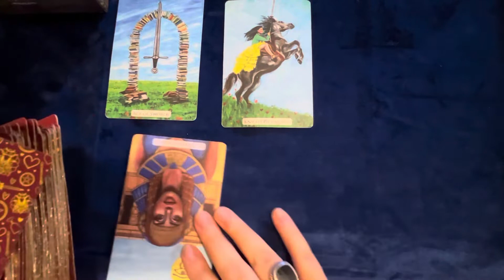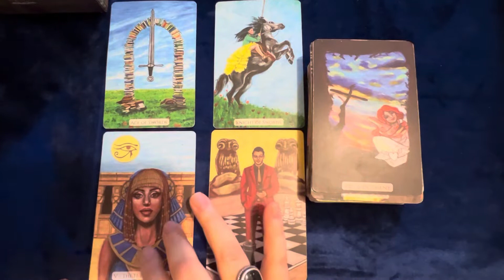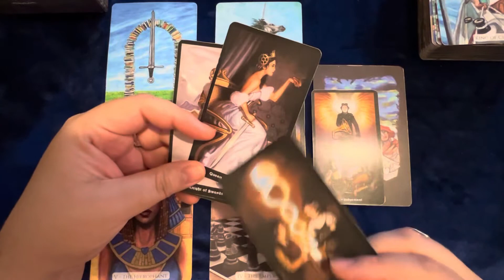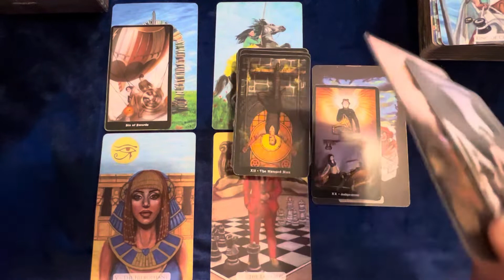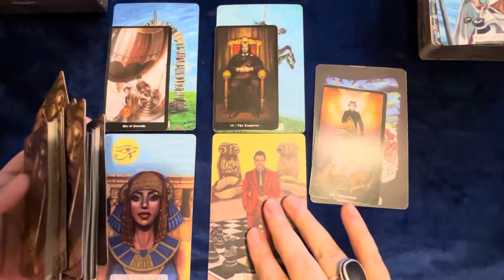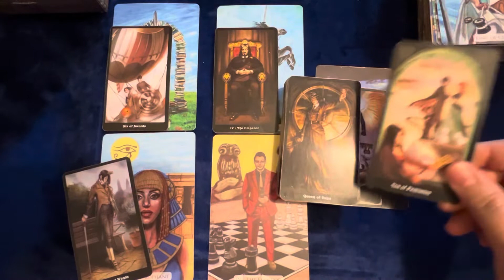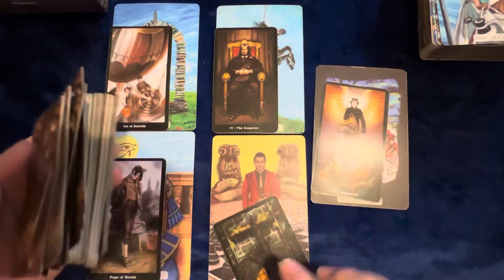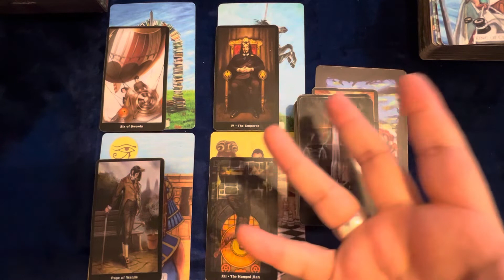Aquarius ♒️ “The Truth is finally expressed” New Moon in Libra Reading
I offer multiple services and I get asked about how they work, prices, etc… So I decided to make an official list and make it easier on all of us 🥰

1. Chrysalis Shadow Work Program -

2. General Tarot Readings - $111
     Extended Tarot reading - $170

     I use a Tarot Deck to give me an Overview of what is happening in the situation you asked about whether it’s Love, Career, Finances, etc… then I follow up with another Tarot Deck to clarify the Original Reading and extract all the information possible. This is a lengthy and detailed process so it makes for a very thorough Reading. I finish the Reading off with Oracle cards to give final advice.

For Extended Readings: I use more decks to address the subject from multiple angles and get as much detail about the situation as possible.
      What I need from you:
          a. Your Date of birth. If the Reading includes another person, and you have their date of birth, I would like to have it as well.
          b. Full name
          c. A Recent Selfie of Yourself and any other people involved in the situation that’s being asked about
          d. Processed Payment
     How it Works:
          I record the Reading without you present. Information flows easier and with no interruptions. I will cover whatever questions you would most likely have anyway and am open to questions after the Reading, though I never get them because I am thorough with the Reading. Once the Recording is completed, I will send you the link and you’re free to watch the Reading as many times as you wish. It’s a video, not a voice recording, unless a voice recording is what you specifically request. I prefer doing a video because you get to see the cards being shuffled and read as I go.

3. Next 3-6 Months Tarot Readings - $250
     This Reading taps into TWELVE different areas of your life. I use 6 different Tarot Decks and an Oracle Deck. Needless to say, this one receives even more detail and time. It is very extensive.
          b. Date of Birth
          c. Recent selfie of yourself
          d. Processed Payment
     How it Works:
          d. Processed Payment

PAYMENT:
Facebook Messenger Pay: Rosette Torres
Zelle: Rosette Torres, 0033